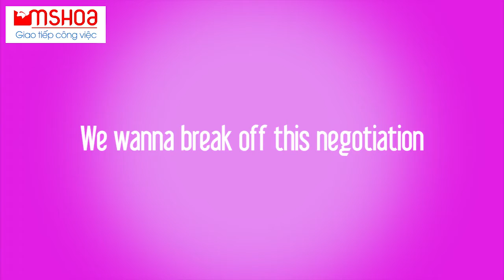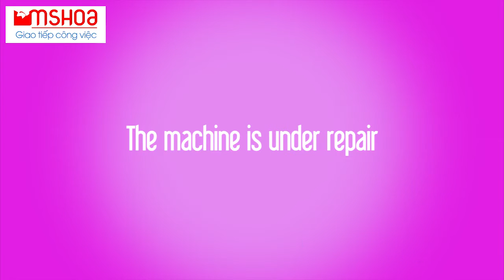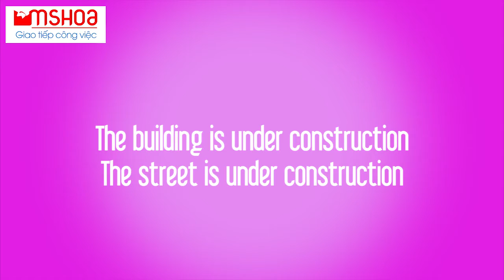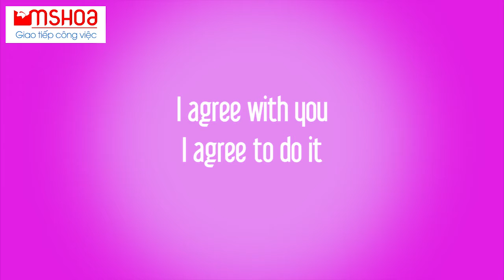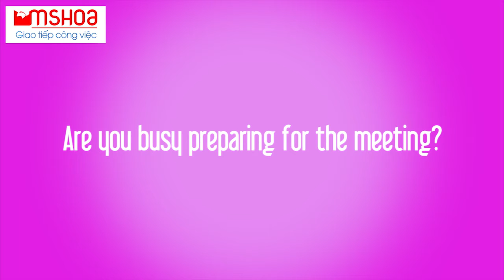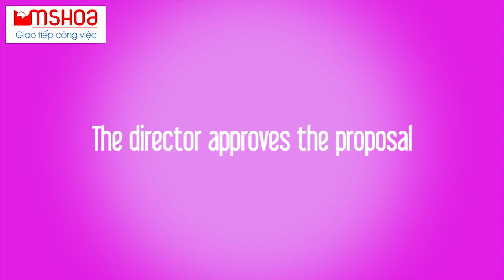5 cặp từ vựng hay sử dụng trong Tiếng Anh giao tiếp thương mại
Hôm nay cùng học từ vựng hay sử dụng trong Tiếng Anh giao tiếp thương mại với cách nhớ từ vựng tốt nhất nhé.

Ms Hoa giao tiếp - Mô hình thực hành tiếng Anh giao tiếp công việc số 1 Việt Nam